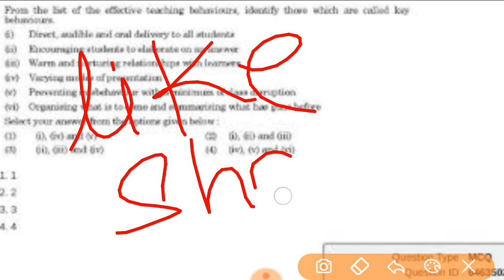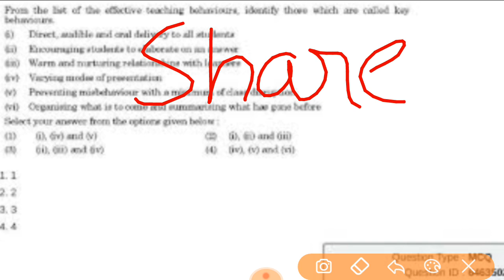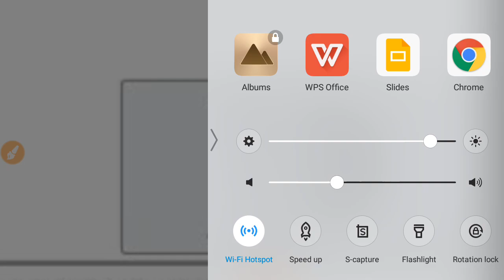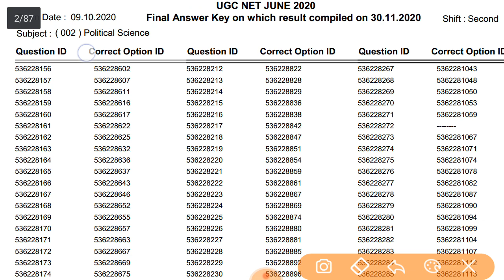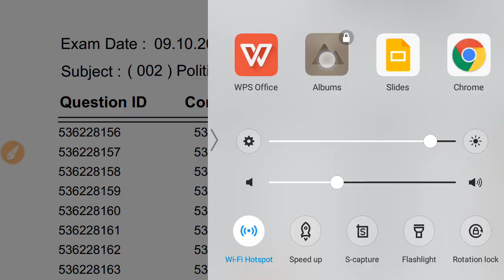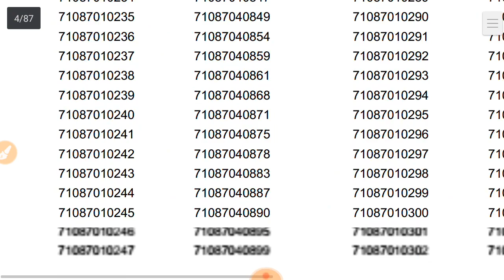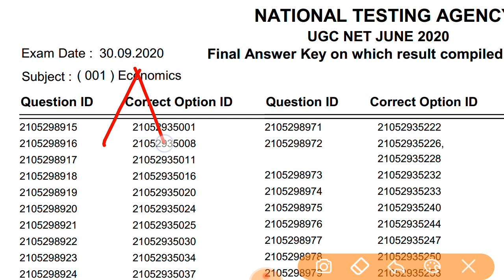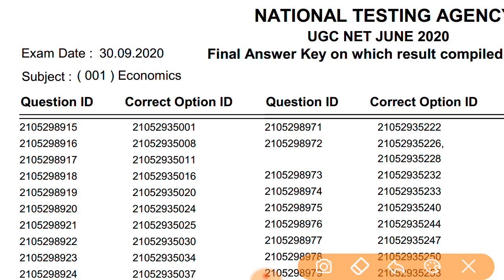UGC NET Official Answer key 2021 kaise check karein? How to check result of ugc net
UGC NET Official Answer key 2021 released| How to check result of ugc net|How to check Answer key
NTA UGC NET official Answer keys 2020 released| How to check correct answer from answer keys|NTA NET
How to check result of ugc net
How to Check Official UGC National Eligibility Test Result by NTA
NTA UGC NET Exam Answer keys 2020
NTA UGC NET Expected Cutoff and Expected Result
ugc net 2020 answer key

about this video In this video NISHA SINGH will be discussed on the NTA UGC NET RESULT EXPECT DATE your queries 👇👇👇
ugc net ka result kaise dekhe
 ugc net result ugc net result 2021 expected date ugc net results date 2021
ugc net official answer key 2021